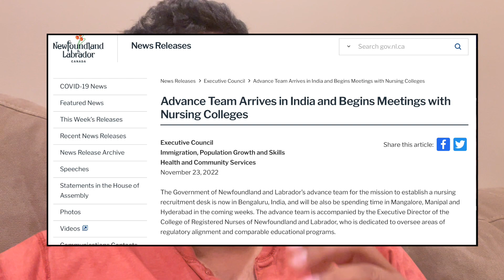Urgent Job Opportunity for Nurses | Canada Immigration | Migrate to Canada | Canada Job Offer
Canada's Provincial Government Launches Mission to Recruit Registered Nurses from India.

This channel is created with the intention of helping new migrants in Canada and those who would like to migrate to Canada.

END
Canda immigration 2022
Canda immigration 2023
How to come to Canada
Canada PNP
Canada Express Entry
Canada easy ways
the easiest way to come to Canada
Easy ways to migrate to canada
how can I immigrate to canada
how to move to canada
move to Canada at high age
New Immigration Program for Canada
Express entry changes in 2023
Express Entry new bill
Best way to immigrate to canada
Steps to immigrate to canada
Migrate to canada
How to migrate to canada
Best ways to migrate to canada
Immigration process to canada
What do i need to immigrate to canada
How to get canadian immigration
Canada immigration
Moving to canada
Ways to migrate to canada
How to increase chances of getting Canada PR
Work and migrate to canada Malayalam
How to immigrate to Canada Malayalam
How to migrate to Canada Malayalam
Easy ways to get Canada PR
Simpler ways to migrate to Canada
Fastest ways to migrate to Canada
Migrate to canada 2022
Immigrate to Canada 2022
Migrate to canada 2023
Immigrate to Canada 2023
Best province in canada
How to get rich in canada
will crs score reduce
when will crs score decrease
canada pr with low crs
get canada pr in 2023
Canada Malayalam vlogs
High demand jobs in canada
Canada pr programs 2023
canada visa
Canada Immigration 2023
Canada Immigration
Canadian Immigration
Skilled Worker
Easy Canada PR
Immigrate to Canada
Study Abroad
International Students in Canada
Canada Visa News
Canada Immigration Channel
Canada Immigration changes
Upcoming changes in immigration
Upcoming changes in canada immigration
Canada pr process
Canadian permanent residence
Canadian permanent residency
Canada pr
permanent resident
permanent resident canada
canada
Canada pr programs
Canada immigration changes
Immigration levels plan
Express entry process
PNP process and requirements
How to get Canada PR via Express Entry program
How to migrate to Canada with low CRS score
My CRS Score is low, am I eligible for Express Entry?
High demand occupations in canada
Easy ways to get ITA Canada
Canada PR Malayalam
Canada migration Malayalam
jobs
healthcare
nursing
nursing jobs
recruitment
hiring
mass hiring
newfoundland
newfoundland and labrador
joboffers
movetocanada
salaryincanada
work in canada
registered nurses
pr for registered nurse
how to migrate to canada as a nurse
canada migration for nurse
canada immigration for nurses
nursing professional immigration
how to get a registered nurse job in canada
migrate to Canada with job offer